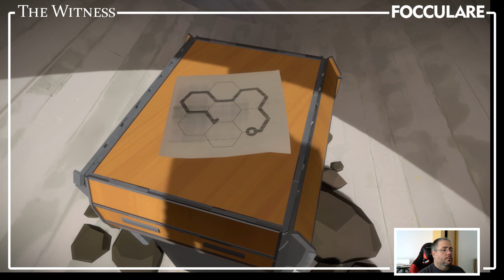LET'S PLAY THE WITNESS - PART 7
Let's Play The Witness - Part 7 - Raw Gameplay - 1440p 60fps